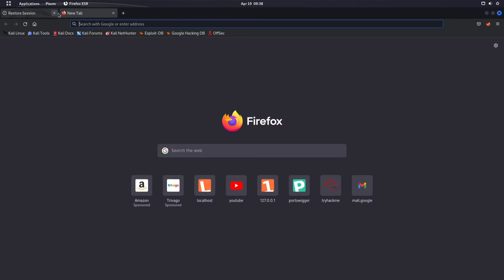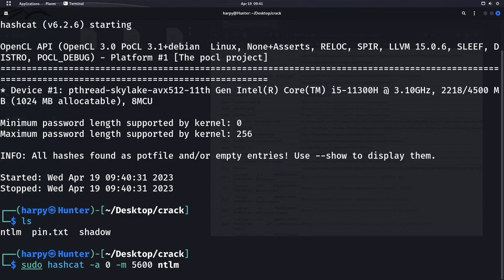Password Hacking Using Hashcat | HashCat Password Hacking Tool